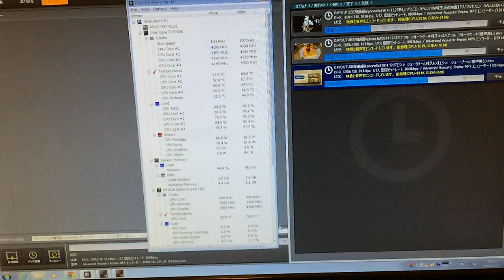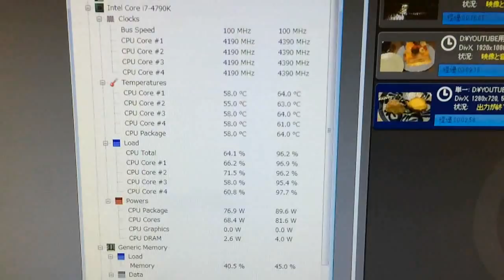【生活の知恵】【039】パソコンで動画編集時のCPU状況TMPEnc Video Mastering Works 5 （Corei7 4790K+GTX760+メモリ8GB）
株式会社ペガシスのTMPEnc Video Mastering Works 5を使用
しました。　6購入予定
パソコンスペック
Corei7 4790K+GTX760+メモリ8GB
（パソコンの詳細は に書いてあります。
エンコードはDivx6.0で　1280×720　8000Kbps 1パス　です。
3本同時にエンコードしています。（CUDA使用）
ちなみにこの動画のエンコードスピードは
動画の長さ：1分19秒（79秒）
かかったエンコード時間：2分54秒（174秒）
約倍くらいですね。
TMPEnc Video Mastering Works 6
で同じエンコードを行ったところ、
かかったエンコード時間：41秒　でした。
ただし、こちら（5）では60fpsに対し、向こう（6）は60fpsに
しているのに、エンコード時に勝手に30fpsになってしまっています。
バグでしょうか？ペガシス関係者の方や分かる方は
なぜそうなるのかコメントをお願いいたします。 リファ　プラチナ電子ローラー ReFa S CARAT (リファエスカラット)